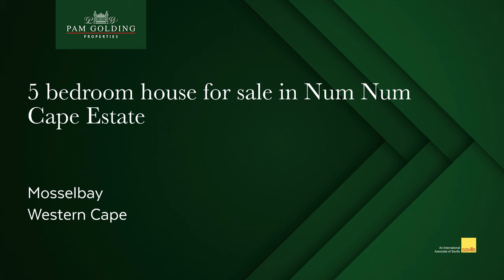5 bedroom house for sale in Num Num Cape Estate | Pam Golding Properties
Spectacular Eco Estate Home

A residence designed to provide an ideal living environment characterized by a strong commitment to security, environmental responsibility, and serenity. Mindfully curated details combine to create an atmosphere of relaxation and organization that family and friends will celebrate with you.

Upon entering this home, one is immediately greeted by the sophisticated luxury that defines this dwelling. A wonderful open floor plan with distinct zones for informal and formal living, dining, and relaxation.

Glass stack-back doors open to a sun-soaked enclosed veranda where one can enjoy breathtaking views of the surrounding natural landscape and the Indian Ocean while heartily entertaining friends and family at the Braai or directly from the open plan kitchen.

A stairway from the verandah takes you into the garden which borders a green belt where indigenous wildlife, including bushbuck and springbuck, roam freely.
Adjacent to the main dining area is a casual gathering space with a built-in braai and glass doors leading to a charming front courtyard. The kitchen enjoys a spacious central island, high-end appliances, a dedicated laundry/scullery, as well as a pantry for convenience.

On this level, the master bedroom also enjoys captivating views of the green belt and ocean and enjoys a spacious en-suite bathroom as well as a walk-in dressing room. Additionally, there are two generously proportioned bedrooms, one with an en-suite bathroom. A separate full bathroom is available to the third bedroom.

Descending to the lower level, one discovers a cozy living room, two bedrooms, and a bathroom, offering an inviting space for friends and family. Each bedroom is graced with ocean views, built-in wardrobes, and television ports. The residence is further enhanced by underfloor heating, heated towel rails, adjustable lighting, a study nook, a double garage with convenient kitchen access, a spacious linen closet, a guest bathroom, and a strategically positioned fireplace that serves both the dining and living areas.

Notable features and efficiencies encompass solar panels and an inverter electricity system with lithium batteries, solar geysers, an alarm system. Fibre internet connectivity, and top-of-the-line appliances as well as a rainwater harvesting system, with a 30,000-liter water tank that can be manually switched to municipal water, are in place. The water system includes two pumps, one for irrigation and the other for household water, along with an ultraviolet water filtration system.

Additionally, a workshop / storage facility is accessible from the garden.

This residence caters to families who appreciate opulence, comfort, spaciousness, elegance, off-grid living, and some of Mossel Bay's finest views.